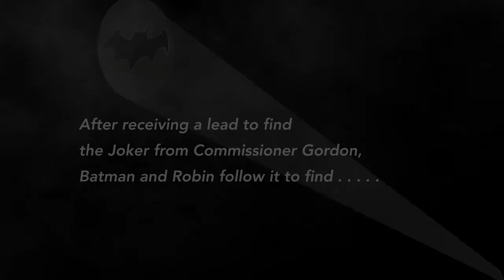Batman & Robin Vs The Accountant!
Hi all, it's been a while.  Please entertain your time with this 3 minute video homage to our favorite Batman, Adam West!